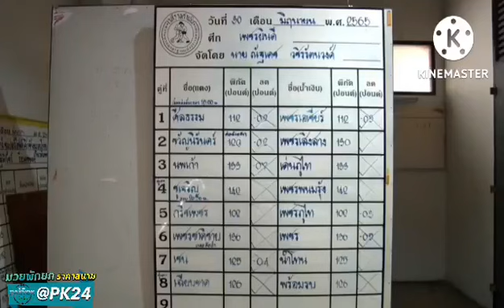สัมภาษณ์คู่เอกชูเจริญ VS เพชรพนมรุ้ง ศึกเพชรยินดี เวทีมวยราชดำเนิน ทรู24 เริ่ม18.00 น.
สัมภาษณ์(คู่เอก) ชูเจริญ VS เพชรพนมรุ้ง ศึกเพชรยินดี เวทีมวยราชดำเนิน ทรู24+เพจมวยเด็ด789 สด 18.00 น.เป็นต้นไป

30/06/2565